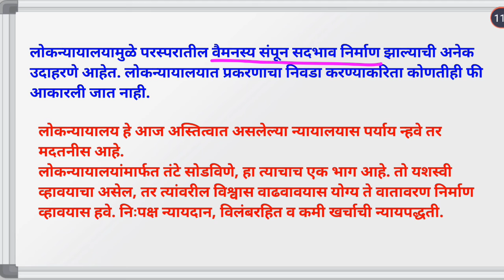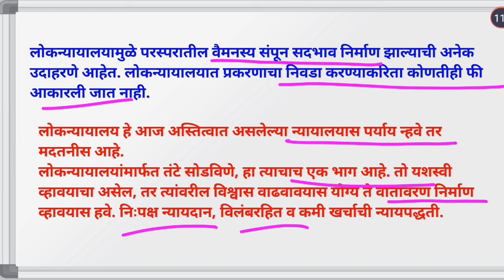People's Court/लोकन्यायालय/Marathi/Sharad Sir.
लोकन्यायालय
लोकन्यायालयाचे फायदे,
यशस्वी प्रयोग ,
कलम 39 अ

Sharad Sir.